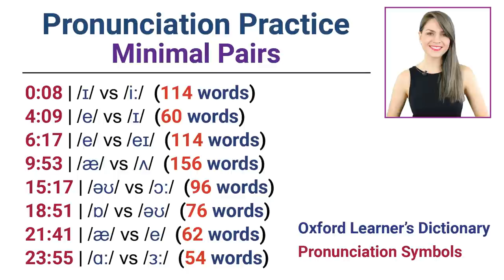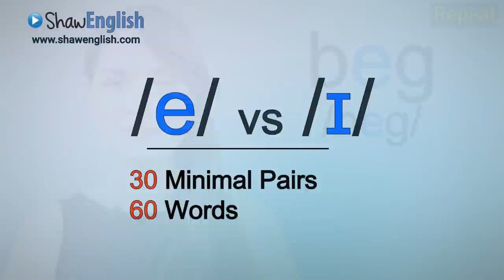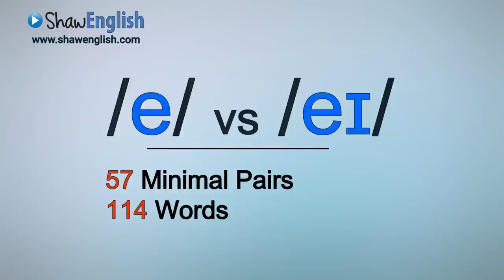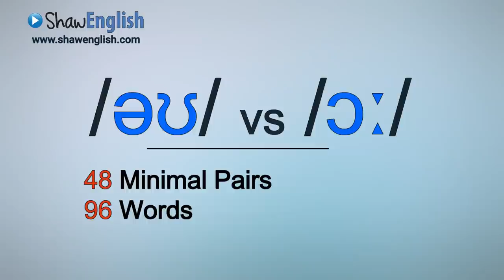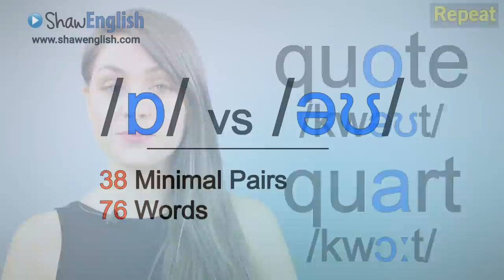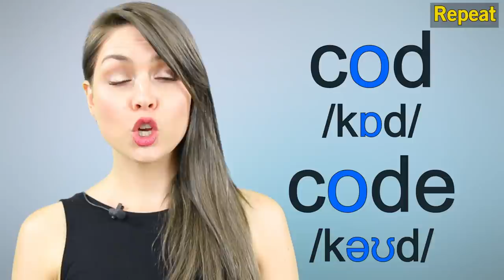English Pronunciation Practice | Vowel Sounds | 732 Words | Improve Your British Accent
Improve your English pronunciation with practice of 723 words. Using minimal pairs you can improve your English pronunciation.

Show Love and Support - Coffee For Teachers

⏱️ Timecodes ⏱️
0:00 Start
0:08 | /ɪ/ vs /i:/  (114 words)
4:09 | /e/ vs /ɪ/  (60 words)
6:17 | /e/ vs /eɪ/  (114 words)
9:53 | /æ/ vs /ʌ/  (156 words)
15:17 | /əʊ/ vs /ɔ:/  (96 words)
18:51 | /ɒ/ vs /əʊ/  (76 words)
21:41 | /æ/ vs /e/  (62 words)
23:55 | /ɑ:/ vs /ɜ:/  (54 words)